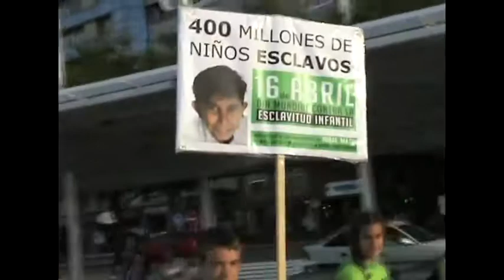Anti spot Nike